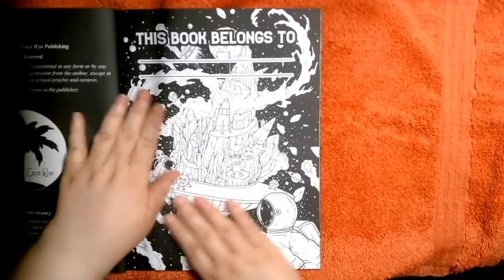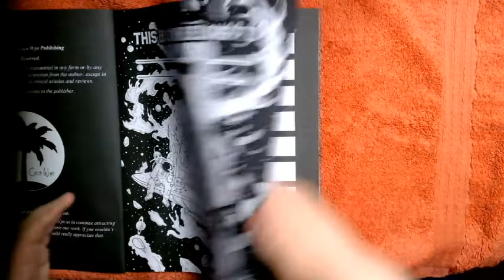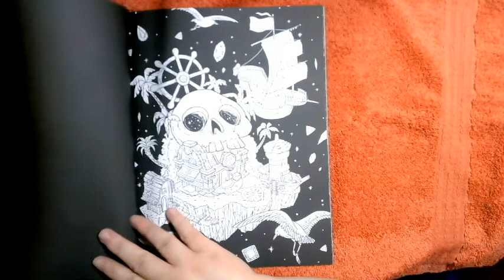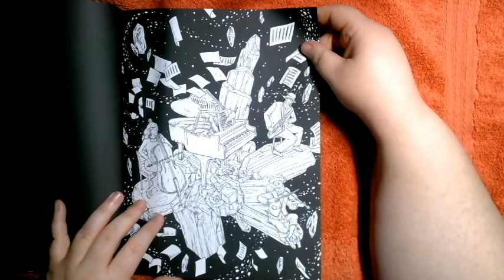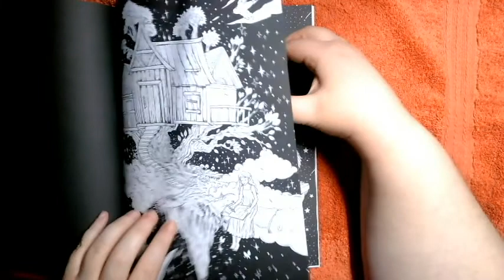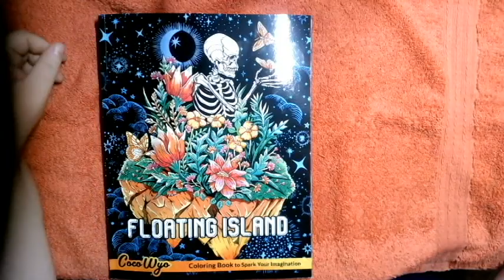Présentation de Floating Island Coloring Book par Coco Wyo.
Bonjour à tous, aujourd’hui je vous présente le livre Floating Island Coloring Book par Coco Wyo.